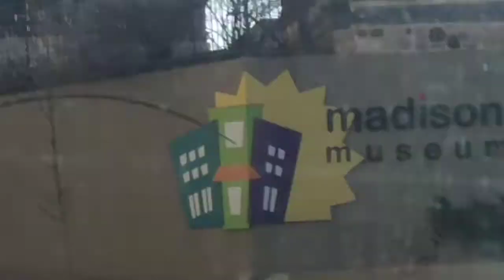Downtown Madison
Driving Honda prelude 01 around downtown Madison